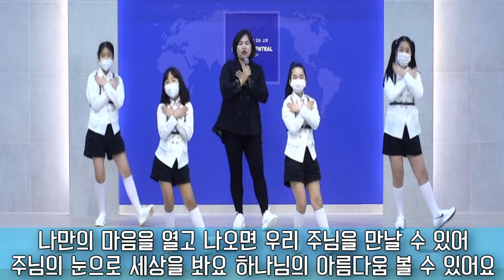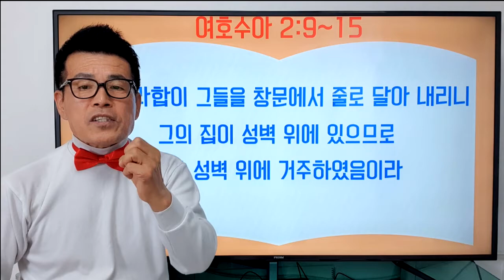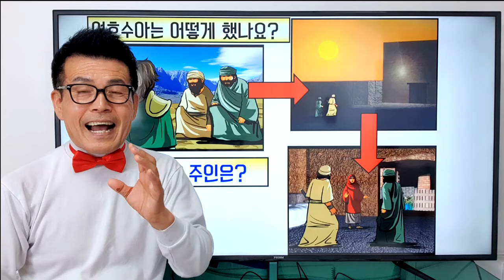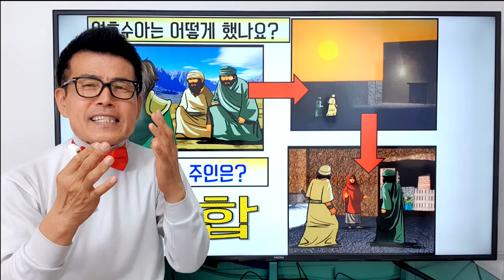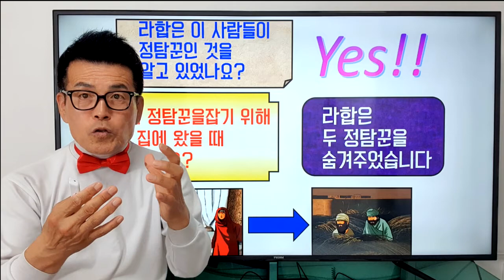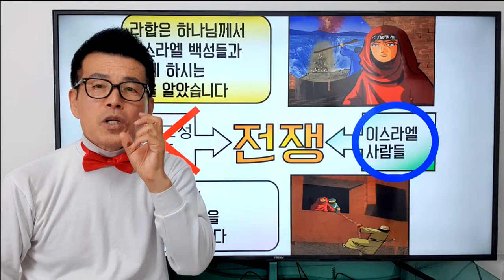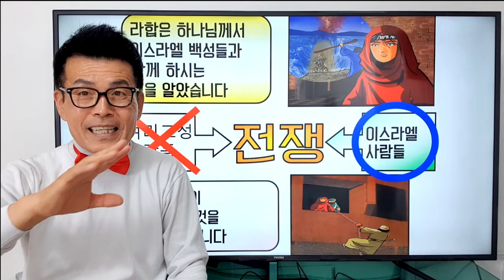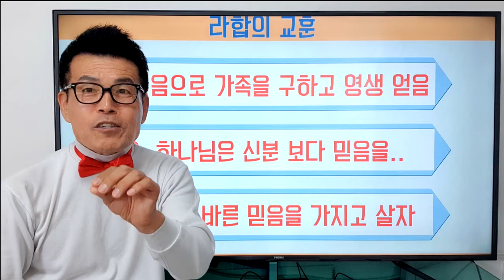20210411,다부본,다음세대부흥지원본부,인물설교,라합,박연훈목사,SB몸찬양단,이동진목사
20210411,다부본,다음세대부흥지원본부,인물설교,
라합,박연훈목사,SB몸찬양단,이동진목사